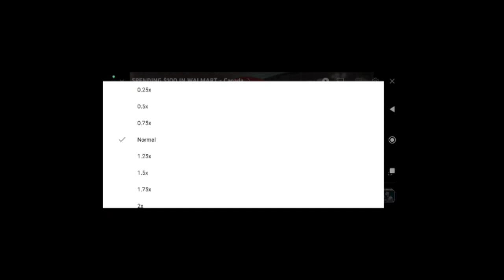How watch Time Completed with Low Views || Playback Speed information?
Hello Friends welcome to my YouTube channel Technical Zubair shah.in this video we will discuss about how watch Time Completed with Low Views with Playback Speed.please like share and subscribe my YouTube channel Technical Zubair shah.